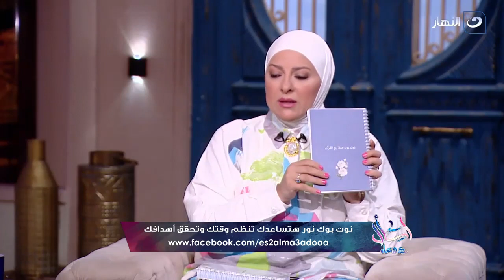وسيلة سهلة جدا هتساعدك على أداء عباداتك كلها